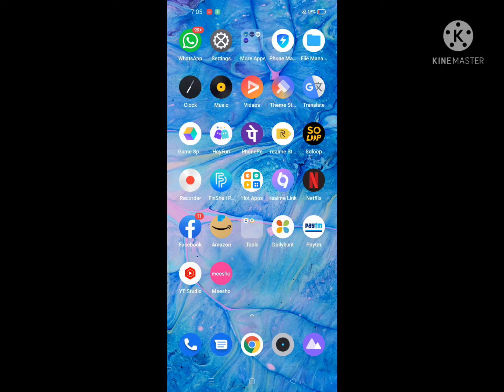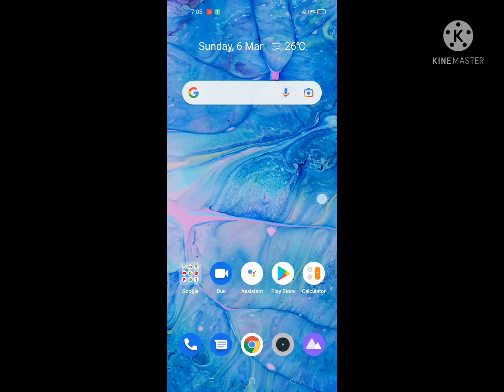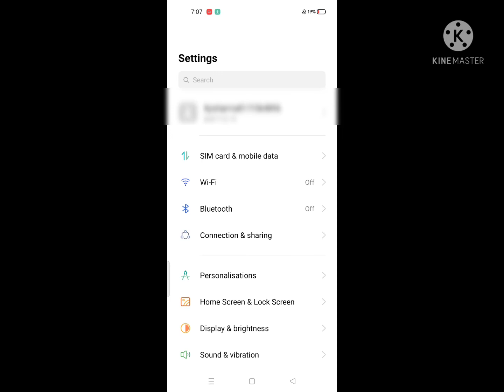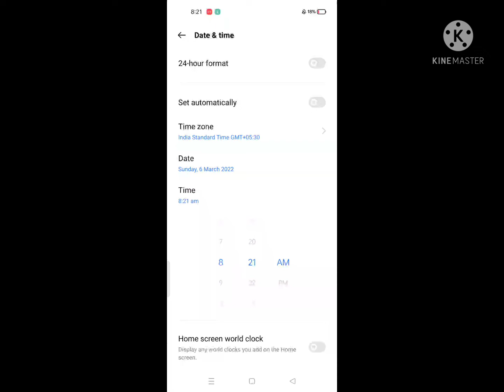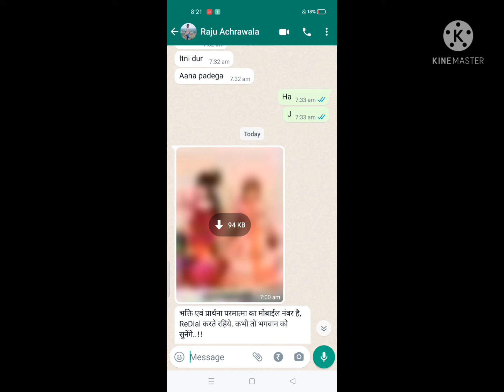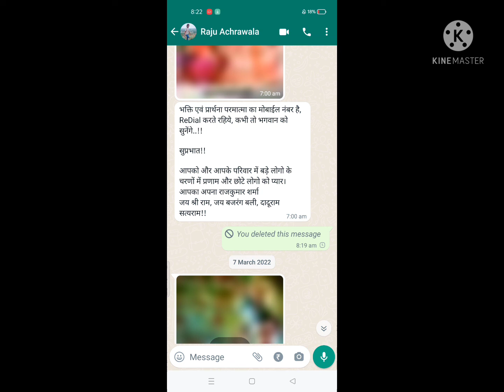WhatsApp पर गलती से फोटो या मैसेज भेजने पर घबराएं नहीं, अब सालों पुराने मैसेज भी डिलीट हो जाएंगे,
WhatsApp पर टाइम लिमिट खत्म होने के बाद भी करना चाहते हैं मैसेज डिलीट? ये है तरीका

WhatsApp का यूज काफी लोग करते हैं. इसमें कई ऐसे फीचर्स दिए गए हैं जो इसे दूसरों से अलग बनाता है. इसमें इसी तरह का एक फीचर डिलीट फॉर एवरीवन का फीचर दिया है. इससे यूजर भेजे गए मैसेज को 1 घंटे के अंदर रिसीवर के लिए डिलीट कर सकते हैं.

इस फीचर का यूज टाइम लिमिट के बाद भी किया जा सकता है. इसके लिए आपको कुछ आसान स्टेप्स फॉलो करने होंगे. आपको हम यहां पर एंड्रॉयड फोन के लिए ये तरीका बता रहे हैं. इससे आप WhatsApp के मैसेज को टाइम लिमिट खत्म के बाद भी रिसीवर के लिए डिलीट कर सकते
काफी सिंपल तरीका है कि आपको WhatsApp को विश्वास दिलाना होगा कि आपने 60 मिनट या 1 घंटे का टाइम लिमिट क्रॉस नहीं किया है. इसके लिए आपको फोन के टाइम को चेंज करना होगा. मान लीजिए आपने किसी यूजर को 10 बजे सुबह मैसेज किया है.
 आपको मैसेज सेंड किए 4 घंटे से ज्यादा हो गया है. यानी अभी दोपहर के 2 बज रहे हैं. ऐसे में आप ऑफिशियली तो मैसेज रिसीवर के लिए डिलीट नहीं कर सकते हैं लेकिन जो तरीका हम यहां बताने जा रहे हैं उससे कर सकते हैं.
आपको सबसे पहले अपने फोन में फ्लाइट मोड ऑन करना है. इसके बाद WhatsApp आइकन को टच करके कुछ देर प्रेस करके रखना है. इसके बाद आपके सामने WhatsApp को अनइंस्टॉल करने और ऐप इन्फो का ऑप्शन आएगा. आपको ऐप इन्फो पर क्लिक करना है. इसके बाद आपको Force Close या Force Stop पर क्लिक करना है.
इसके बाद आपको फोन के डेट और टाइम सेटिंग में जाकर मैसेज भेजने के टाइम के 1 घंटे के अंदर का टाइम सेट करना होगा. इसे ऐसे समझें अगर आपने सुबह 10 बजे मैसेज सेंड किया है और अभी दोपहर के 2 बज रहे हैं.
ऐसे में आपको फोन के टाइम को सुबह 10 बजे के बाद और 11 बजे से पहले का सेट करना होगा. इसके बाद आपको WhatsApp ओपन करके उस चैट में जाना है जिसका मैसेज आपको डिलीट करना है. यहां पर आपको मैसेज पर प्रेस करने पर डिलीट का आइकन दिखेगा. इसमें Delete for everyone पर पर क्लिक कर दें.
इसके बाद फोन के डेट और टाइम में जाकर टाइम को ठीक कर लें. अब फोन को फ्लाइट मोड से हटा दें और डेटा ऑन कर लें. आपका मैसेज टाइम लिमिट खत्म होने के बाद भी सबके लिए डिलीट हो चुका है.